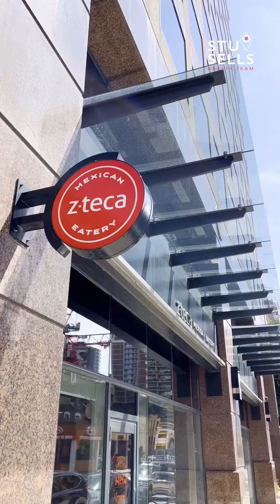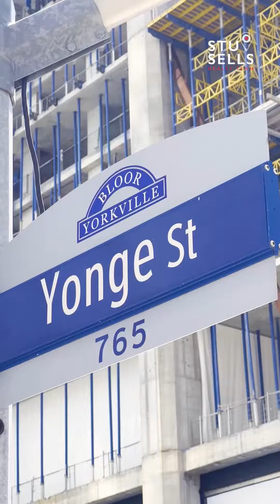100 Hayden St #1002- Toronto